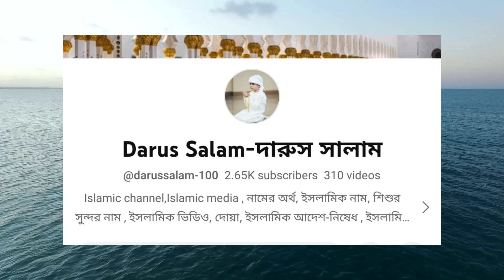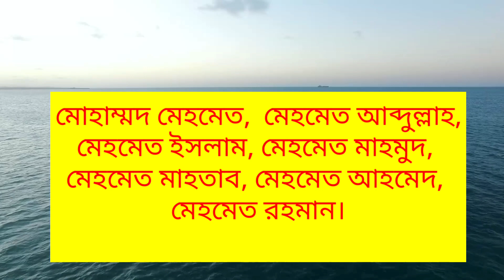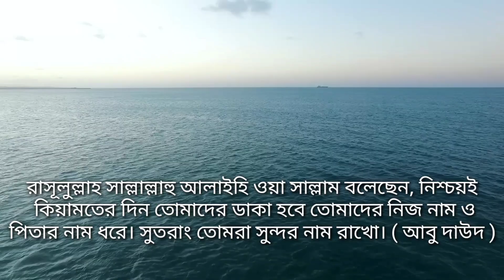মেহমেত নামের অর্থ কি ? ইসলামিক/বাংলা/ আরবি অর্থ। Mehmet Name Meaning । Mehmet Namer Ortho Ki ?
ধন্যবাদ